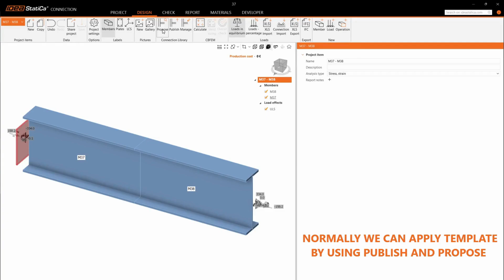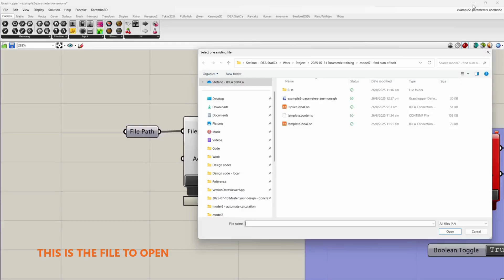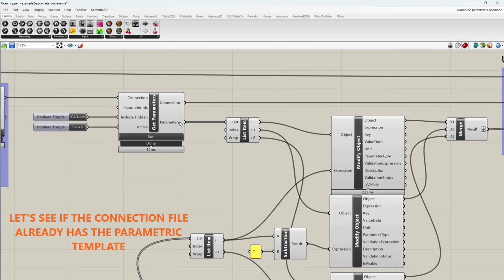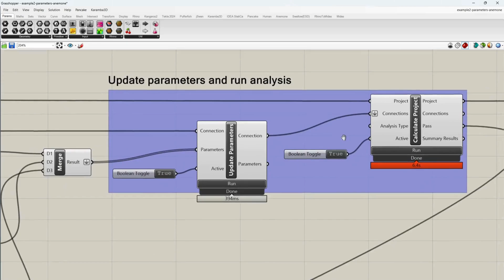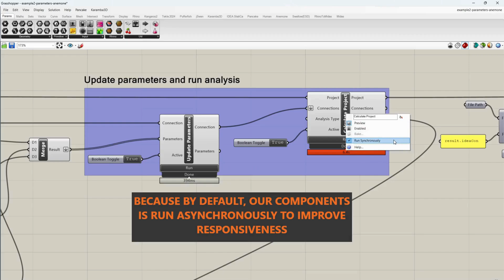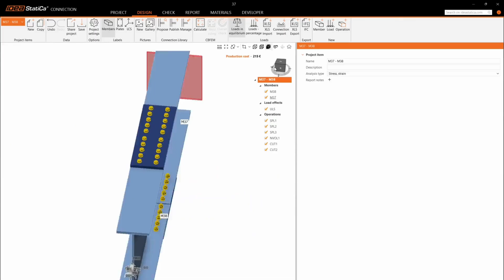How to Automate Steel Connections Optimization using IDEA StatiCa API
Step-by-step process by Stefano Kusuma Ali, APAC Product Engineer, on how to automate steel connections optimization using IDEA StatiCa API.